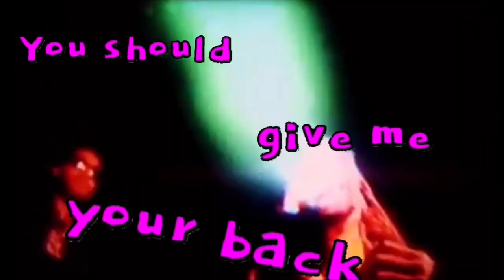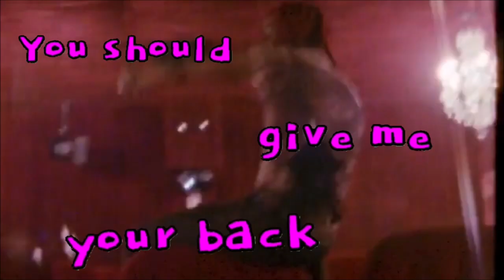(FREE FOR PROFIT) Playboi Carti x Pierre Bourne Type Beat 2022 - Youtube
BPM: 163